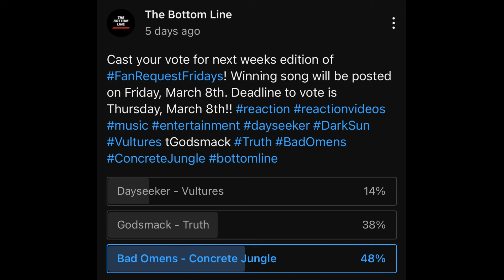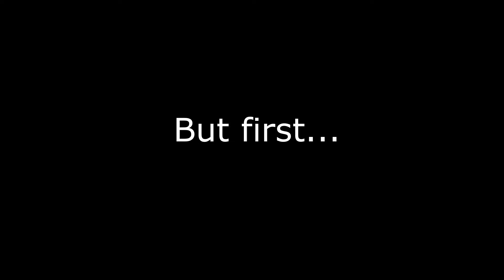WHY HAVEN'T I CHECKED OUT THIS SOONER!? Bad Omens - Concrete Jungle Reaction